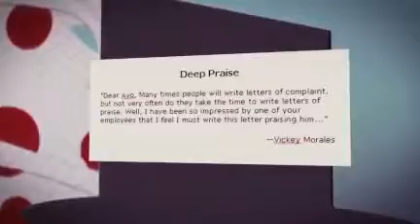Flooring Los Angeles Professionals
If you're searching for get flooring at a great price, come check Carpet Wagon for your flooring needs. If you can't come to us we'll come to you with our Shop-At-Home service: bringing flooring samples right to your door!